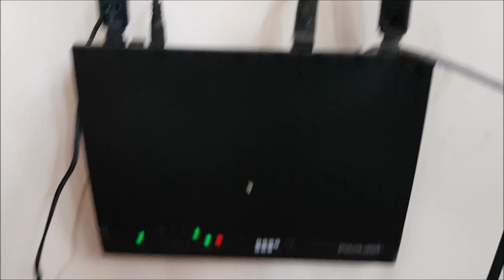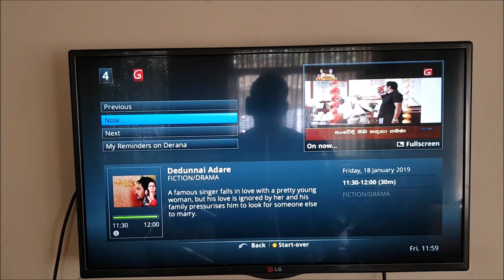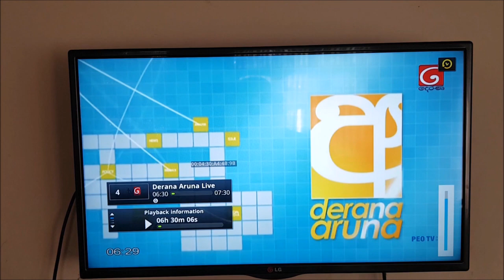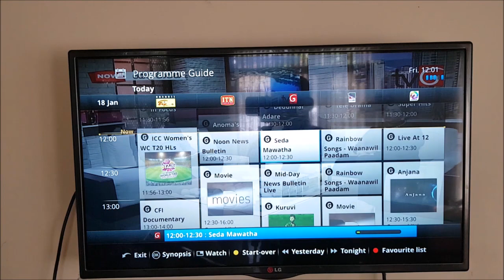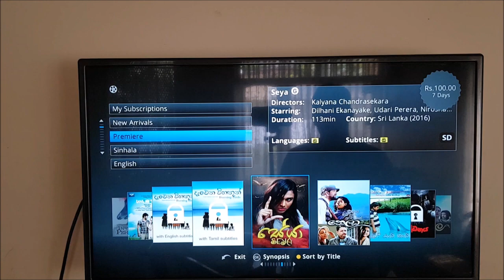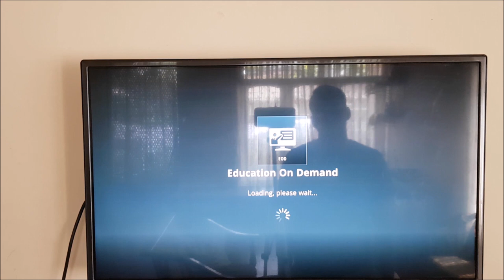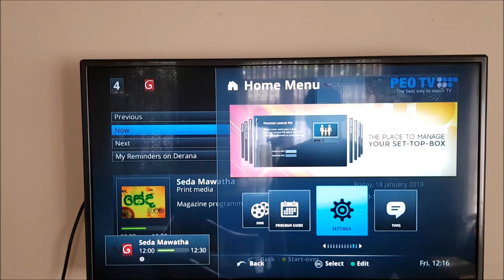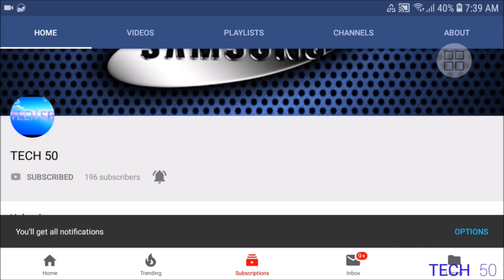PEO TV User Review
PEO TV review